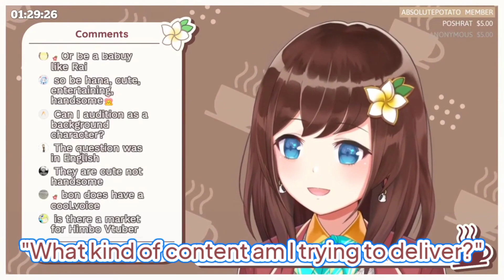Audition tips from your dear Senpai [Hana Macchia | Nijisanji ID]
Source:
free speech【NIJISANJI ID | Hana Macchia】

Outro: Wat Dat Dee - Electro Swing